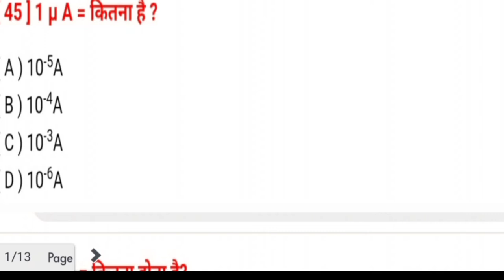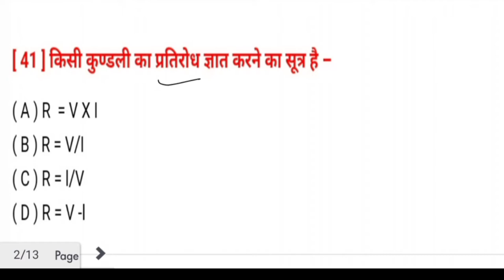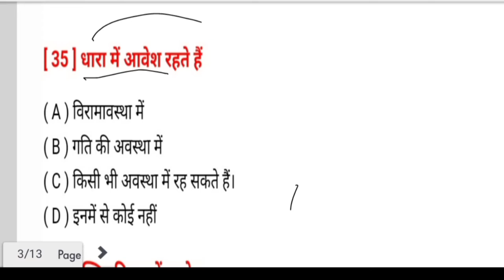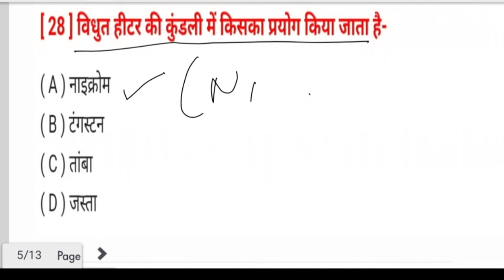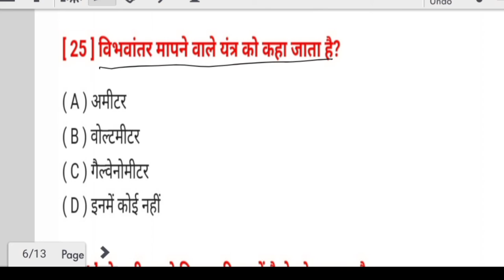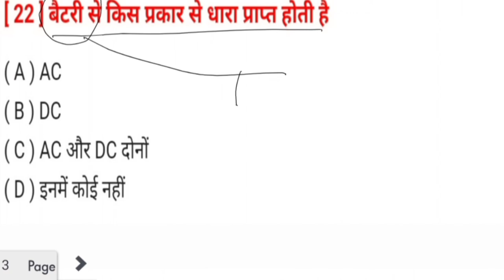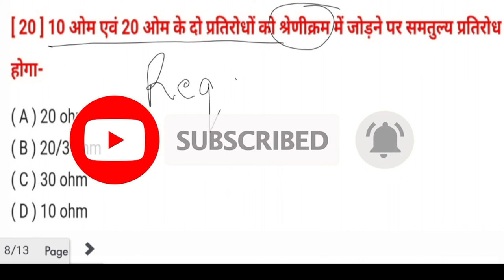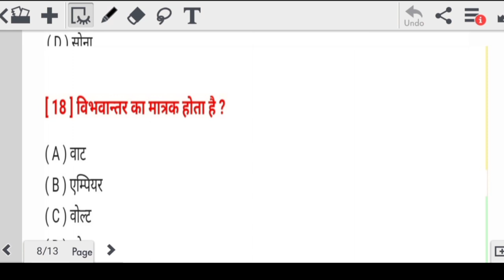विद्युत धारा/Electric Current |Vidhyut dhara objective question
Description : Important objective questions of electricity(electric current)for class 10| objective question of  electric current of class 10 (electricity ) are discussed in hindi

विवरण : विद्युत धारा के महत्वपूर्ण वस्तुनिष्ठ प्रश्नों का पूर्ण व्याख्यात्मक विवरण कक्षा 10 के लिए ।vidyut dhara important objective question in hindi for class 10

In this video ,topics covered :-
objective questions
Electricity objective question bihar board 2022
Bihar board important objective questions
Objective questions for board exam 2022
Electric current important question for hindi medium 2022 board exam
Vidyut dhara ke mahatvpurn prashn .
class 10 objective questions
objective questions for class 10
Electric current objective question for board exam 2022
objective questions 2022

I have worked hard for this channel and I am very sure of your generousity ,I am sure you will understand .